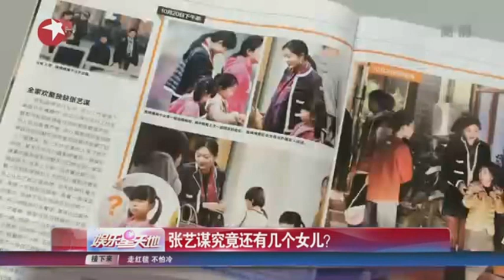张艺谋小女儿首曝光 遭网友质问究竟有几个好儿女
今年5月初，张艺谋被曝"至少有7个孩子或面临1.6亿超生罚款"。江苏省无锡市计生委虽曾表态，称对张艺谋"超生"一事已开展调查，但现在时间过去了近半年时间却没有任何进展。昨日（11月3日），"南都娱乐周刊"官方微博首次曝光了张艺谋的小女儿，并称继张艺谋和陈婷有俩儿子外还有一个小女儿。